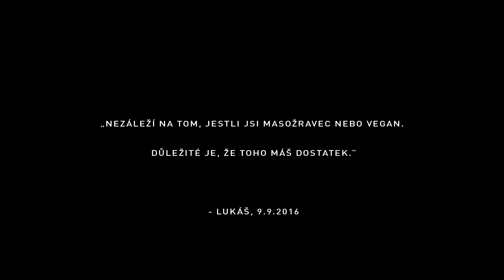LVCAS DOPE - AMBIENTE (PROD. DOKKEYTINO) OFFICIAL VIDEO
RAP: LVCAS DOPE
BEAT: DOKKEYTINO
VIDEO: VLADISLAV DANO
COLOR GRADING: PETR SIMON
SOUND: GAEX

- COVERED BY 44